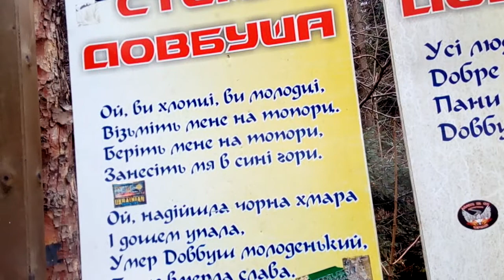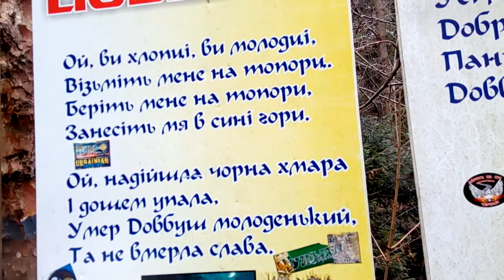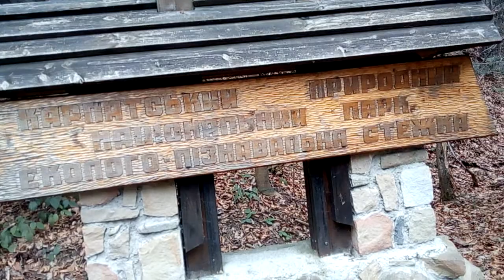Поход выходного дня...1часть.... 1127071